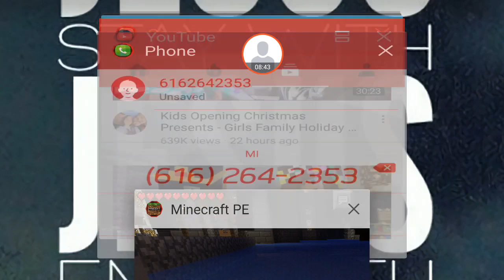Scary storys Ep. 4/ making Jackie alive